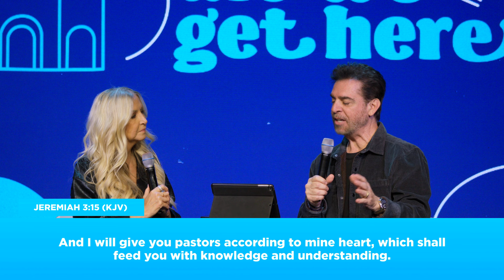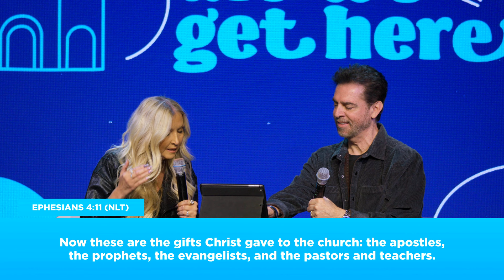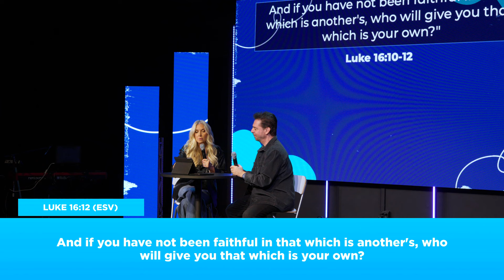How Did We Get Here? | Pastors Dan & Martha Munizzi | EpicLife Church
In this weeks message, Pastors Dan and Martha Munizzi share the biblical principles they have used to build a successful life and family together, along with what has made them who they are today as pastors of EpicLife Church. Through their journey, they will show you how you too can apply these same principles to your life!

ENGAGE
Also, be sure to share this message with a friend.

SUPPORT
To support this ministry and help us continue to reach people all around the world,